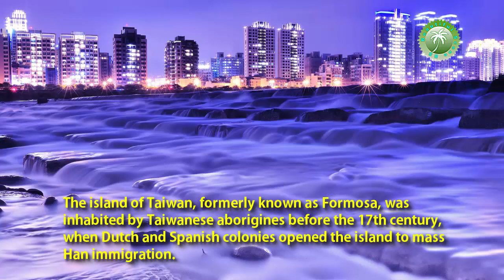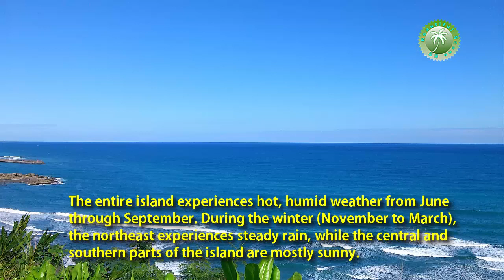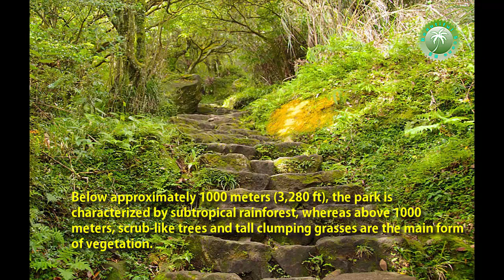Exploring the beauty of Taiwan - BS 11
Exploring the beauty of Taiwan with ancient features between modern flow. It will bring you many interesting things.
Taiwan is beautiful natural snow is well maintained next to modern life, not chaotic but in a harmonious way.
Taiwan is a state in East Asia. Its neighbors include China (officially the People's Republic of China, PRC) to the west, Japan to the northeast, and the Philippines to the south. Taiwan is the most populous state and largest economy that is not a member of the United Nations.
The island of Taiwan, formerly known as Formosa, was inhabited by Taiwanese aborigines before the 17th century, when Dutch and Spanish colonies opened the island to mass Han immigration.
The island of Taiwan lies some 180 kilometres (110 mi) off the southeastern coast of mainland China, which lies across the Taiwan Strait, and has an area of 35,883 km2 (13,855 sq mi).
Taiwan lies on the Tropic of Cancer, and its general climate is marine tropical. The northern and central regions are subtropical, whereas the south is tropical and the mountainous regions are temperate. The entire island experiences hot, humid weather from June through September. During the winter (November to March), the northeast experiences steady rain, while the central and southern parts of the island are mostly sunny.
Top attractions in Taiwan:
1. The view from Taipei 101:
The Taipei 101 or TAIPEI 101, formerly known as the Taipei World Financial Center – is a landmark supertall skyscraper in Xinyi District, Taipei, Taiwan. The building was officially classified as the world's tallest in 2004, and remained such until the completion of the Burj Khalifa in Dubai in 2010.
Taipei 101 is a wonder of engineering that offers tremendous views from its observation deck near the top.
Construction on the 101-story tower started in 1999 and finished in 2004. The tower has served as an icon of modern Taiwan ever since its opening. The building was architecturally created as a symbol of the evolution of technology and Asian tradition.
2.Scenic attractions of Taroko Gorge:
The Taroko Gorge is composed mainly metomorphic rocks, such as marble,gneiss, "schist",etc. The name, Taroko, means the "magnificent and splendid" in the language of Truku, the aboriginal tribe who resides in the area.
In here you can travel from rugged coastal cliffs through a maze of subtropical forested canyons to high elevation subalpine coniferous forests. Chasm of lofty, marble-laced cliffs and a cascading river strewn with massive boulders.
In about 60 kilometers the landscape rises from sea level to some of the tallest peaks in Taiwan at over 3400 meters.
7.Tamsui District.
Tamsui also Danshui is a sea-side district in New Taipei, Taiwan. It is named after the Tamsui River; the name means "fresh water".
The town is popular as a site for viewing the sun setting into the Taiwan Strait. Though modest in size (population 162,441), it has a large role in Taiwanese culture.
Tamsui also has many vestiges to visit and there is a bustling night market. You can visit, roam shopping and watch the sunset.
Beautiful Scene BS